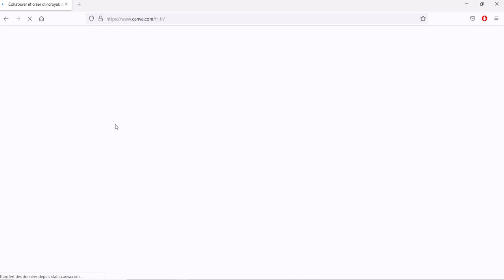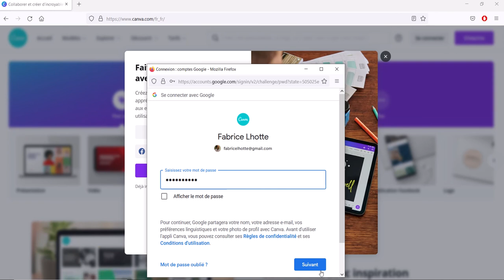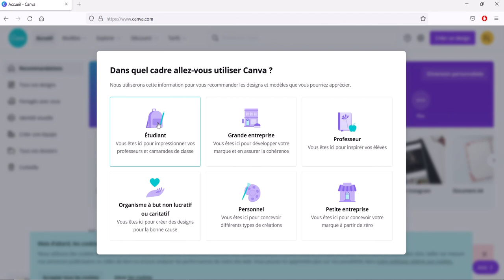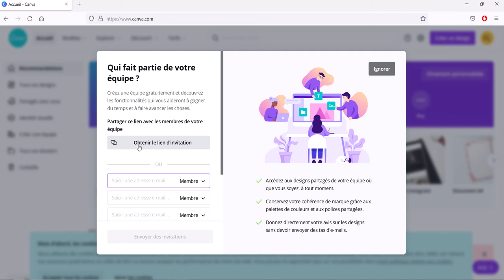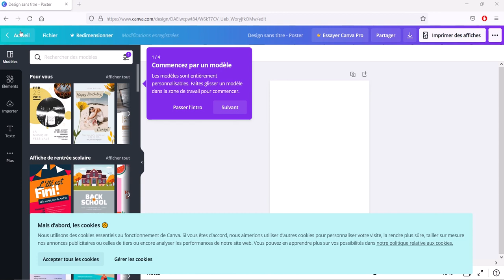Canva002 - Création d'un compte sur Canva.com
Se créer un compte sur la plateforme Canva.com